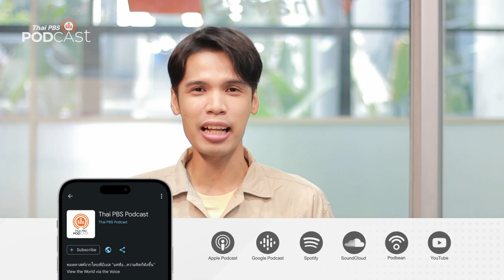ภาวะรู้คิดบกพร่องเล็กน้อย | Podcast Review | 10 เม.ย. 66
ภาวะรู้คิดบกพร่องเล็กน้อย อาการของคนขี้ลืม ปัจจัยเสี่ยงที่แพทย์ต้องคอยติดตามอาการ เพราะอาจเป็นต้นเหตุของอัลไซเมอร์
PodcastReview ชวนฟังรายการ โรงหมอ ตอน "ภาวะรู้คิดบกพร่องเล็กน้อย"